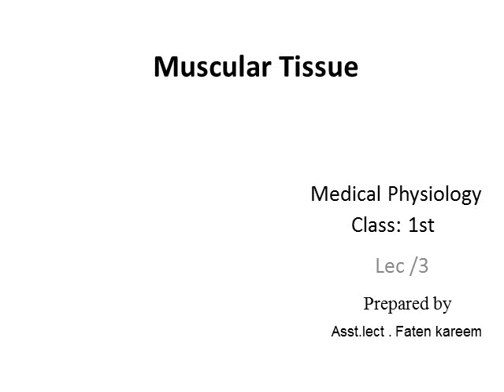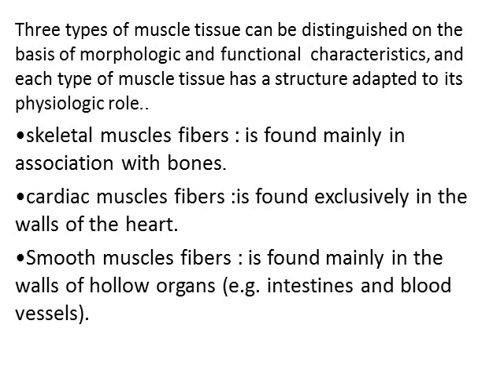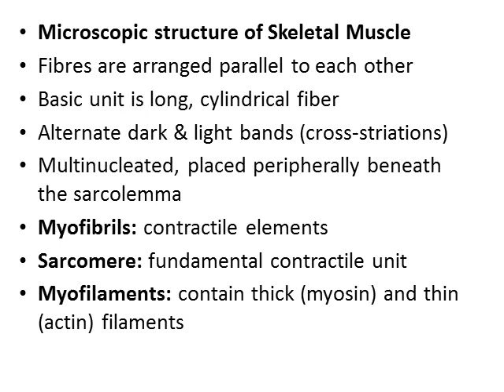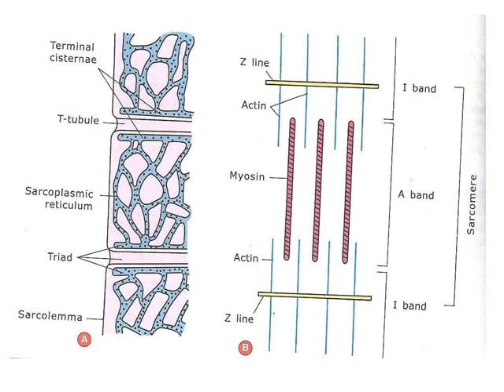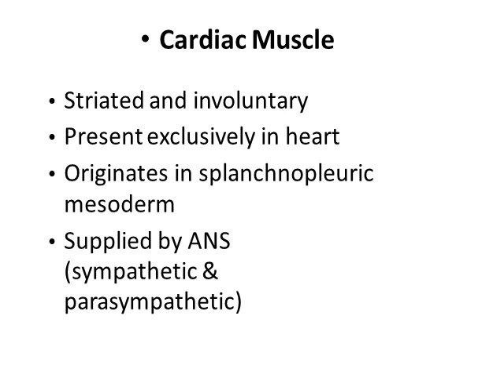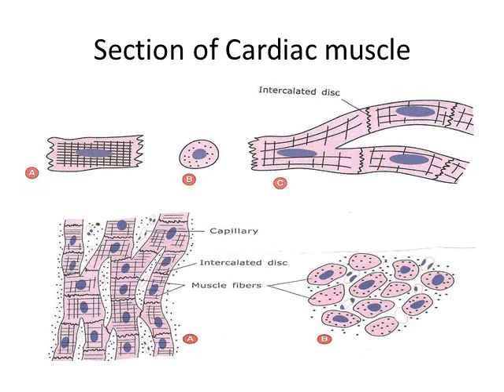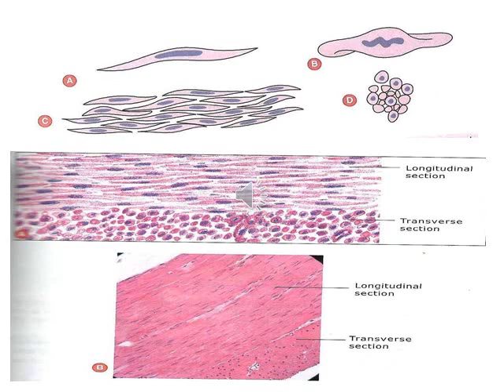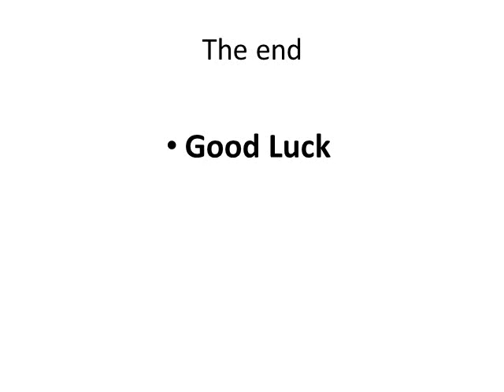فـسـلـجـة | محاضـرة 3 | نـظري | مرحلة اولـئ | قـسـم تـقـنـيات الـتخدير | م.م فــاتـن